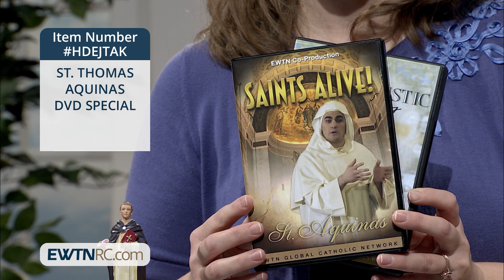HDEJTAK_ST. THOMAS AQUINAS DVD SPECIAL